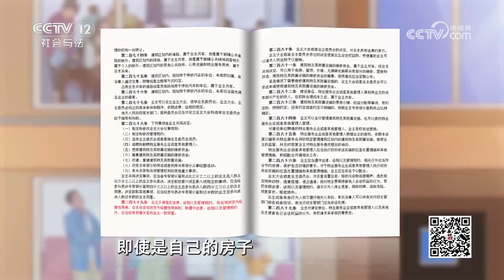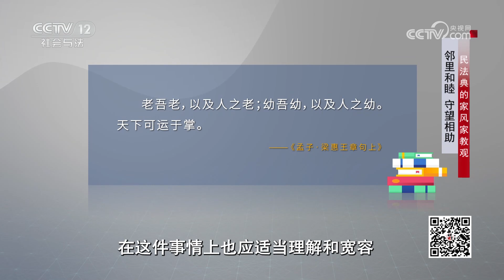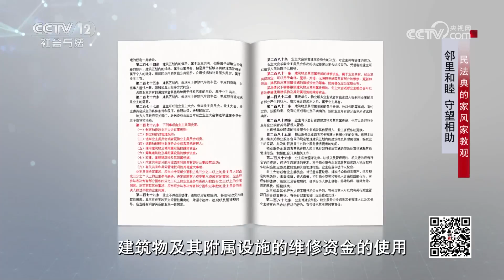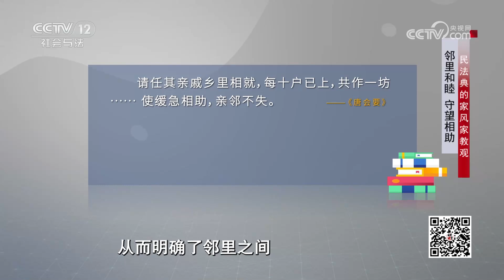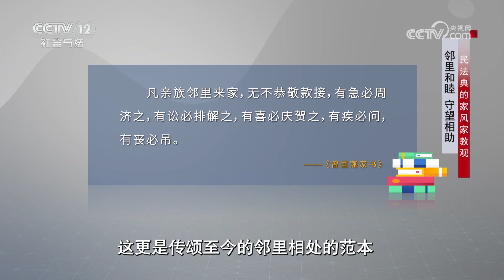《法律讲堂(文史版)》远亲不如近邻 有一个好邻居是一种怎样的体验？20230710 | CCTV社会与法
本期看点：俗话说“得好乡邻胜过亲”，崇尚良好的邻里关系是中国自古以来的传统。“睦邻”作为一种好风尚，成为人们修身齐家的重要追求。但随着社会快速发展，人们的生产生活方式发生了巨大变化，生活条件越来越好，邻里关系却越来越淡。